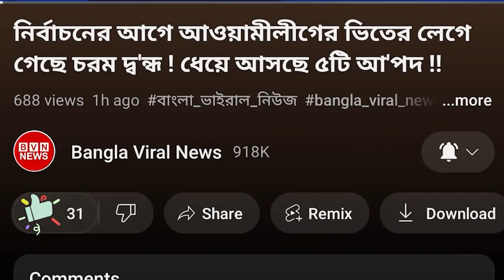বাংলাদেশ নিয়ে মুখের উপর সরাসরি না করে দিল যুক্তরাষ্ট্র ! কাঁদছে প্রধানমন্ত্রী !!